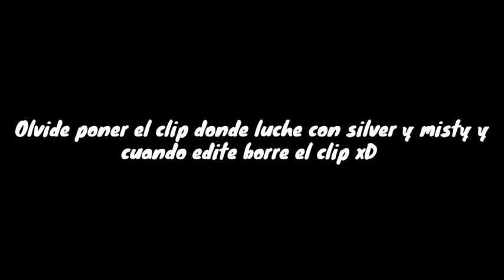Pokémon Dark Rising Caterpie Cup 2 Episodio #27: Volvimos Al Relleno, MUCHISIMO Texto Y Legendarios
Mi server de discord,link actualizado ( leer las reglas por favor)